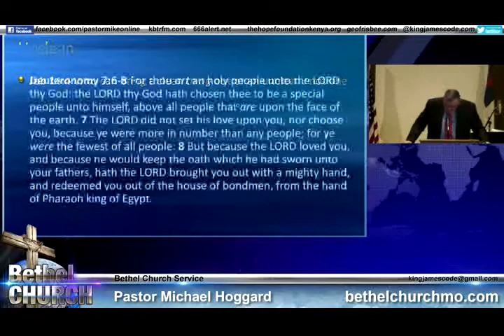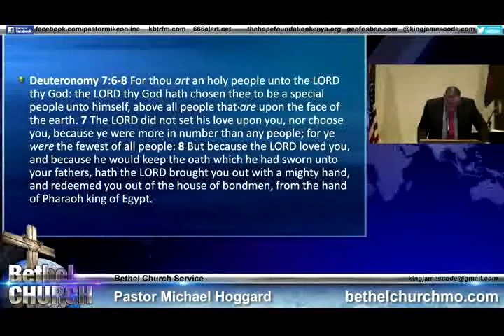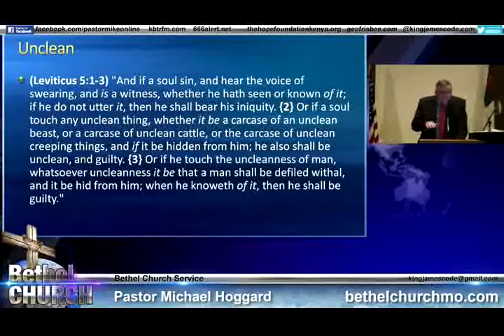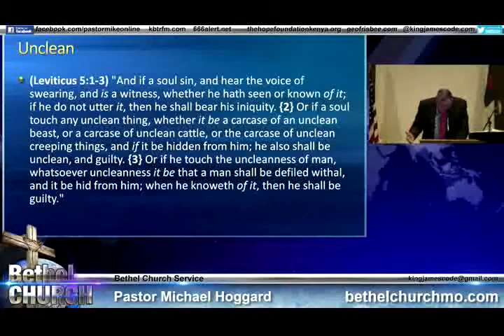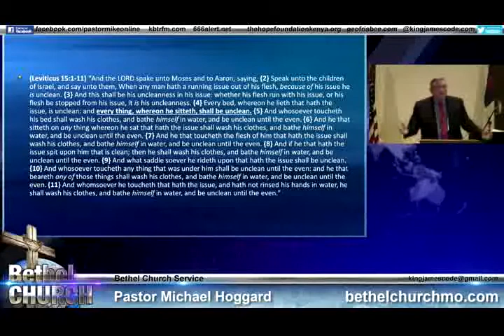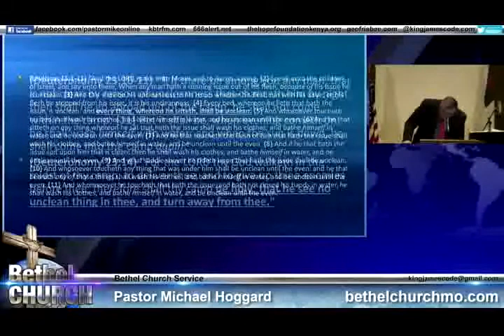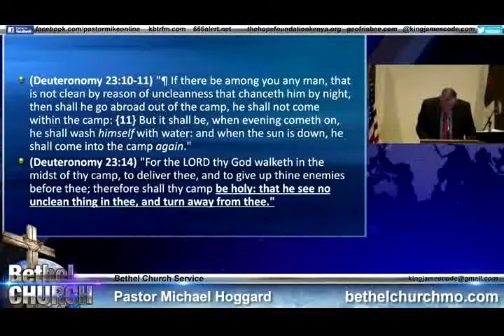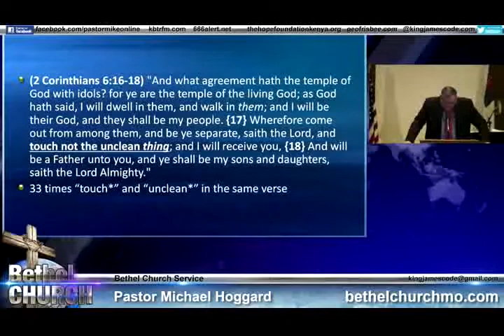Unclean - Mike Hoggard